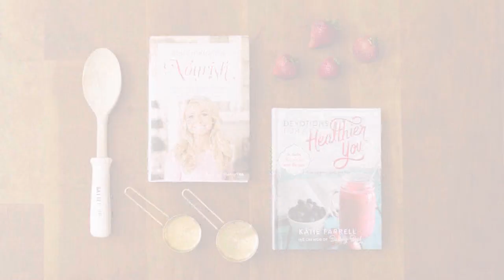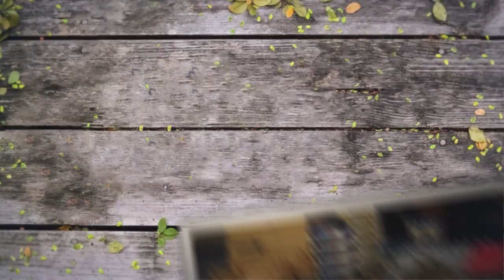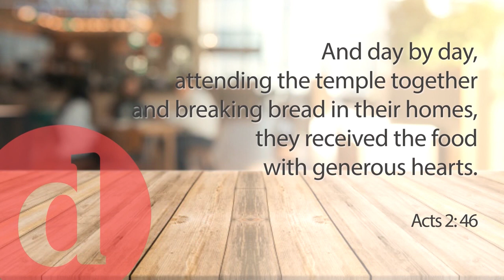Dashing Dish: It's Christmas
Did you miss Season 1 of Dashing Dish? 🔥 Great News!  We are making season 1 available on YouTube!

It’s Katie’s favorite time of the year- Christmas! And we are cooking up some of Katie's favorite  Christmas brunch classics- Skinny Overnight Hash Brown Egg Bake, homemade gingerbread coffee creamer, and one of Katie’s family favorites, Monkey Bread!